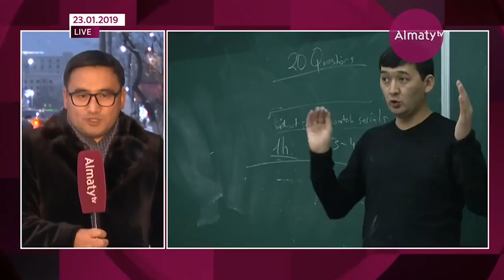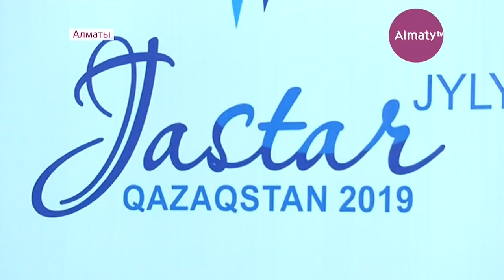Президент еріктілікпен айналысатын студенттердің стипендиясын көтеруді ұсынды (23.01.19)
Былтыр айтылған Жастар жылының биыл Президент қатысуымен ресми түрде ашылу жиынын өзге өңірлер секілді, алматылық жастар да ерекше ықыласпен тыңдап, тәуелсіз Қазақстанның әл-ауқатын күшейтуге ақыл-кеңес, бағыт-бағдар алып тарасты